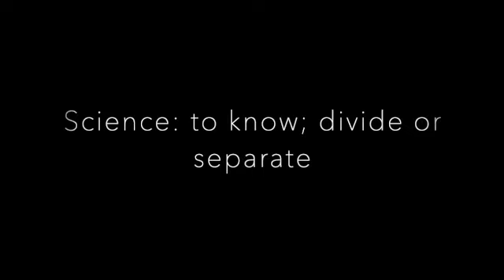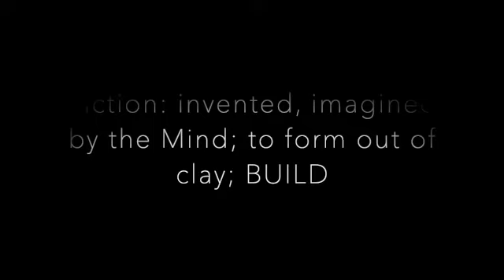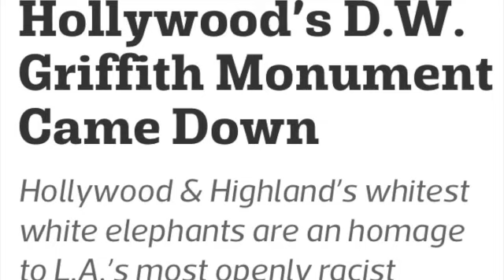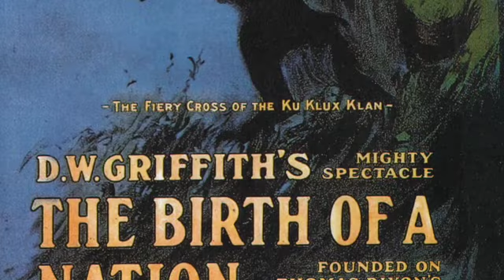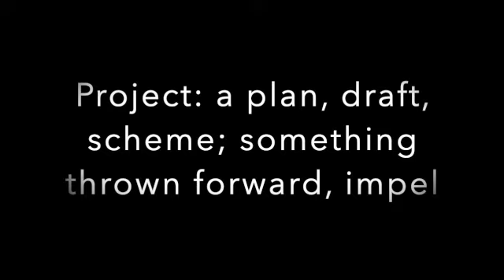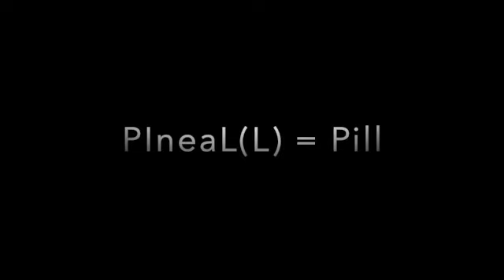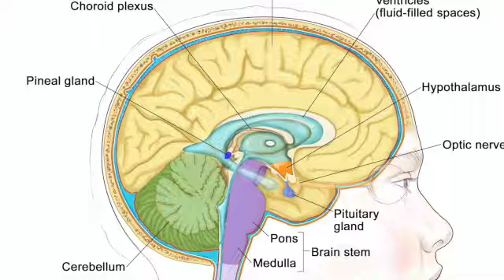Science of Fiction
Fiction is not just the plaything of Children. One definition of Fiction is "to form out of clay"... It was said in the Bible that Adam was formed from Adama (Ground/ Clay). Fiction when approached as a Science is a way to Build, Shape, and Mold what we call "Reality".